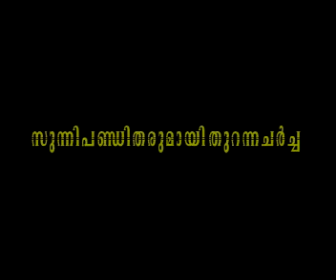Sunni - Mujahid (Wahaabi) Koottilangadi Mugaamukam. CD 4 of 4. Alavi Saqafi Kolathur